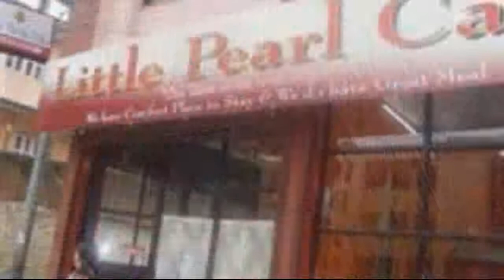Hotel Budget Multiplex P. Ltd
If shopping is on the agenda, the Hotel Budget Multiplex P. Ltd is ideally situated to access Kathmandu's shopping district.

If you're travelling with a family in tow, the Hotel Budget Multiplex P. Ltd offers sizeable rooms geared towards the requirements of families and kids. Rooms include cable / satellite channels, a safe and a TV. The rooms are equipped with a ceiling fan and the hotel has room service. Wireless internet is available throughout the hotel, ensuring you'll have no trouble staying connected during your trip.

Tribhuvan University and Pashupatinath Temple are within driving distance of the Hotel Budget Multiplex P. Ltd. Tribhuvan International Airport (KTM) is a 20 minute drive from the hotel. The friendly staff at the tour desk will be happy to book tours and sightseeing during your stay in Kathmandu. The location of the hotel allows guests to easily reach many tourist attractions on foot. Kathmandu city centre can be reached on foot within 20 minutes.